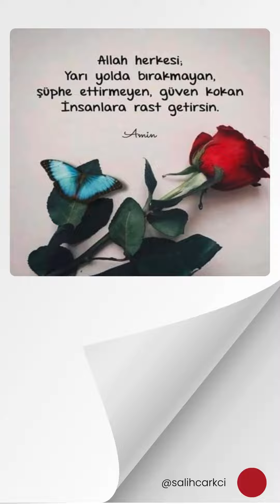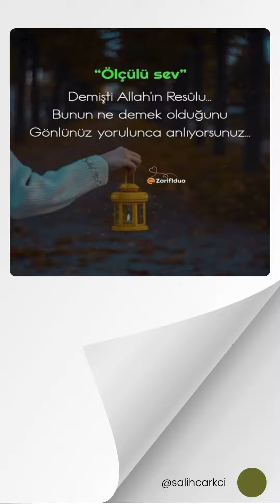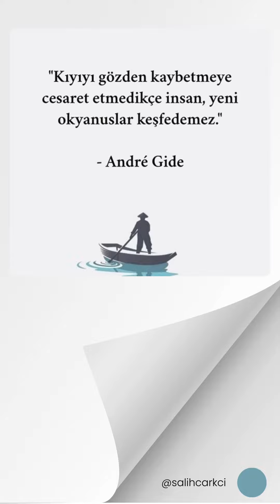Ünlü Düşünürlerin Özlü Sözleri - S225